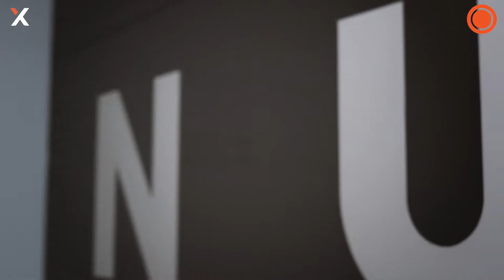Thomas "Hitman" Hodgson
Tommy "Hitman" Hodgson promotional video footage on the run up to making his professional debut.